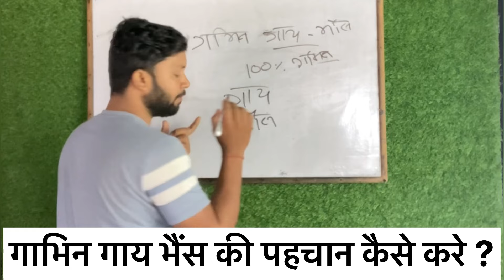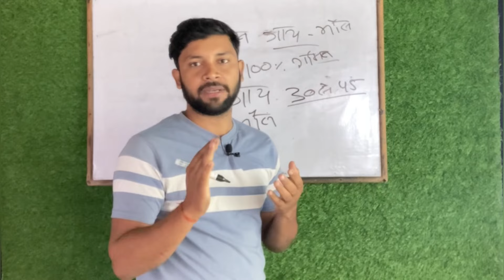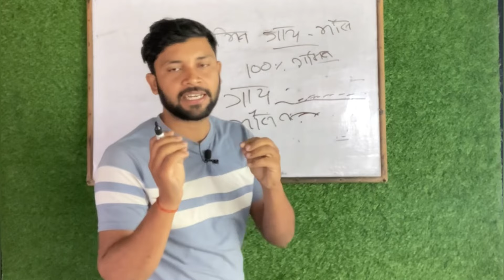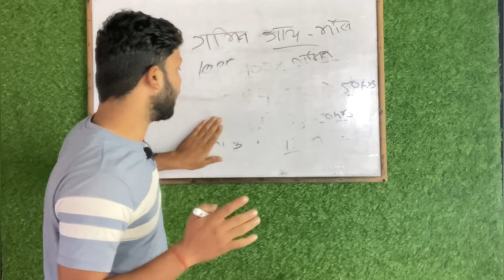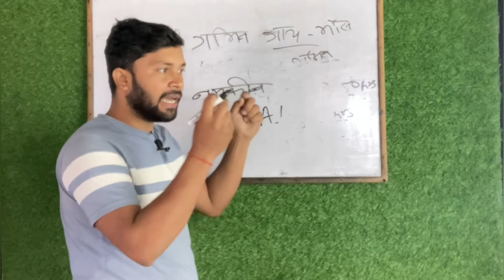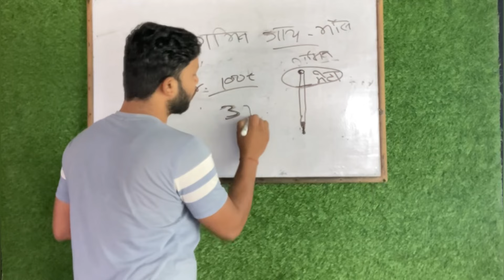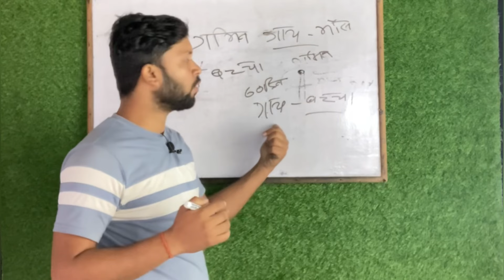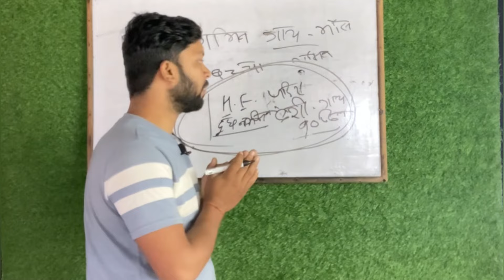भैंस गाभिन है नहीं कैसे चेक करे॥गाभिन गाय भैंस की पहचान।Gay bhains gabhin hai kaise pata kare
Gaay bahi es ko kabhin ki pahchan kese kare gaay bahiens ki asli gabhin ki pahchan katri ko kese pahchan kare Gandhi hai ki nhi🙏मैं रोहित पंडित
स्वागत करात हूँ आपके आपने यूट्यूब चैनल मैं
आपको सभी पशु की जानकारी दूगा। पशु को। कैसा ख़रीदना

गाय भैस का दूध बढ़ाने का घरेलू नुस्ख़ा।Doodh badhane ka tarika | How to increase cow/buffalo milk

I am rohit pandit from bihar
Discription Warn😐
❤️🙏Rohit pandit

How to identify cow and buffalo pregnantघर पर कैसे चेक करे गाय भैंस गाभिन है कि नहींGabhin gaay ki pehchanBhains gabhin hai kaise pata karegay bhains gabhin hai kaise pata kareGabhin gaay bhaiens ki asli pehchanKatri gabhin hai kaise pata kareBakri gabhin hai kaise pata kareCow and buffalo pregnant